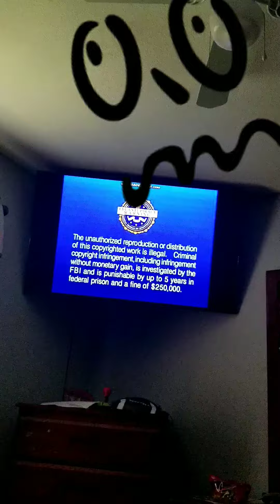I edited a calioo video